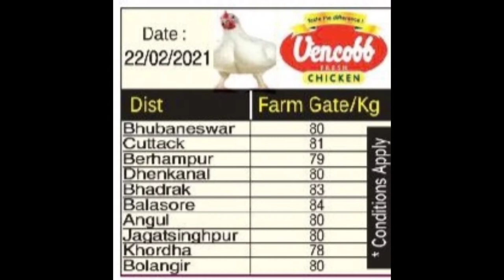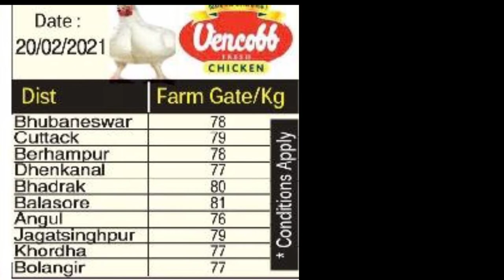Broiler Chicken Price Today || Suguna.Pasupati New update For Farm Price 23.02.2021.In all Odisha#